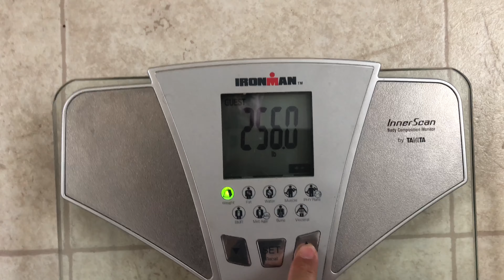GETTING *FIT AT 40*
Stuck inside during the government shut down got me back into running! I’m currently looking to marathons to run in December and training on distance running.

When my wife and I got married I was in a size 54 pants and weighing in a 437 pounds, I’ve come along way and get to help others do the same.